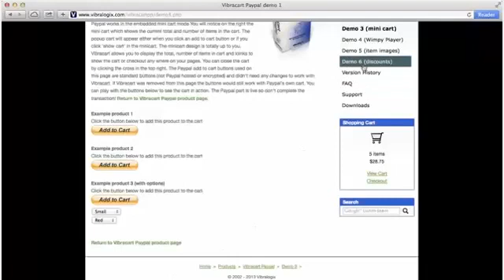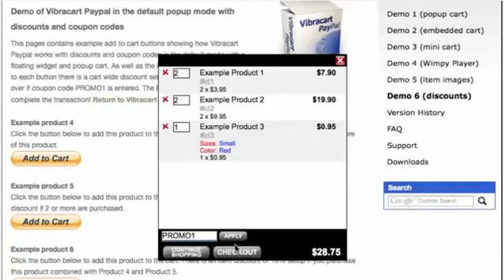Vibracart Paypal Extension For WYSIWYG Webbuilder 10